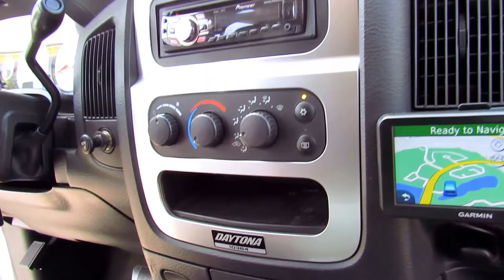2005 Dodge Ram Daytona Edition #10384 Quad Cab HEMI 5.7L V8 Automatic Silver Wing NASCAR Rare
An immaculately taken care of 2005 Dodge Ram 1500 Daytona Edition Quad Cab, short bed pickup powered by the legendary HEMI® and backed by a 545RFE automatic transmission with some power upgrades including long tube headers, AeroTurbine Exhaust, Corsa exhaust tips, shift kit and cold air intake system. A very clean interior with only a few very minor blemishes to the exterior and only 83,000mi. on the clock! Only 1,110 built to spec of about 8,700 total Ram Daytona Edition production.